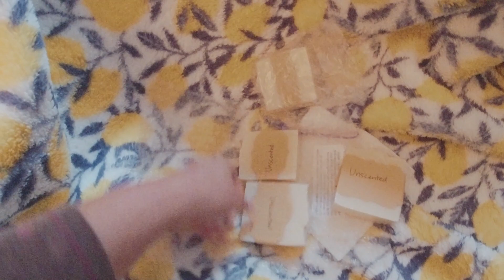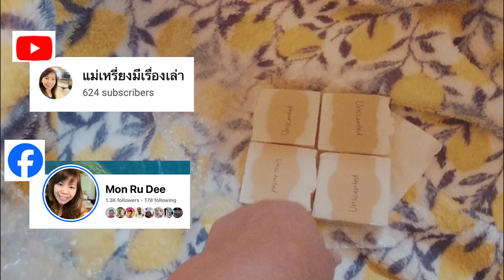first time using handmade soap lot of bubbles@monrudeerobinson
first time using handmade soap lot of bubbles